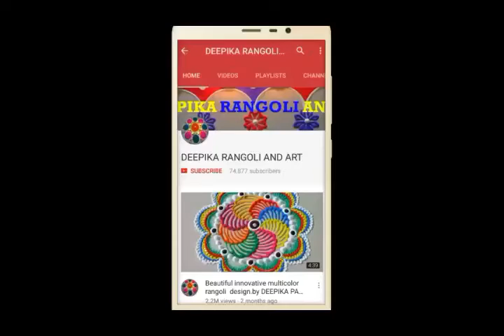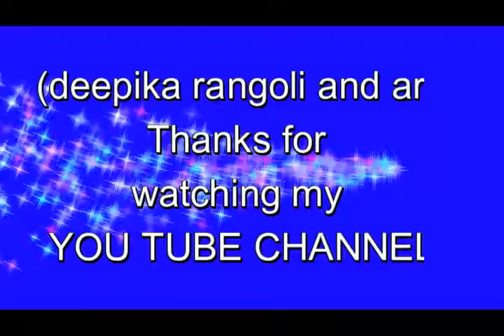Diwali special Rangoli design 66